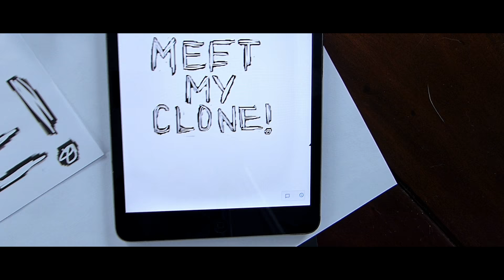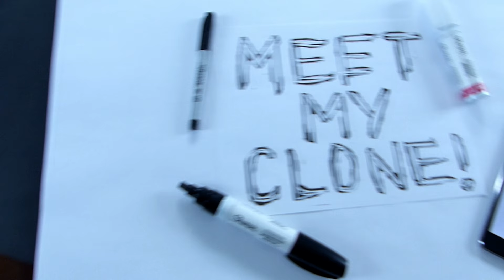Meet my CLONE! | Brady's Teacher Vlog #017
Brady's Vlog #017 – Meet my Clone
If I was given one opportunity to give you my best advice
Here’s what it would be
It doesn’t matter if you’re 5 or 103
Find your Gary “B” (your digital voice)
Use the tools that are freely available
While they’re still free
And start telling your stories
This time won’t last forever
So put your stake in the ground now, today
& start building, start learning & start sharing

I guarantee if u do it for the right reasons

To tell a story to help others
That someday you will be good at it

Support Ikson (song 1)
Song: Reflect

Support Ehrling (song 2)
Song: Best Friend

Support MÆSON (Song 3)
Song: Memories